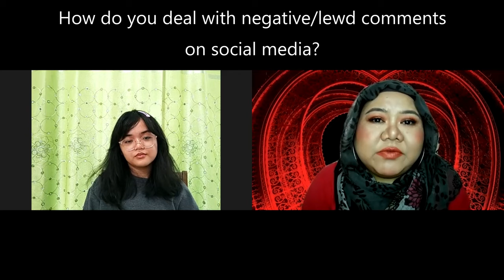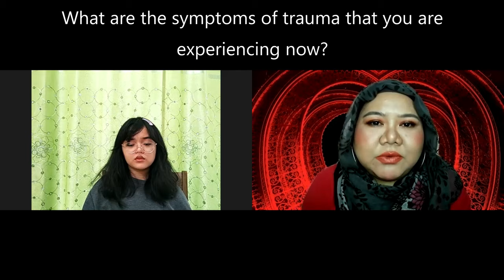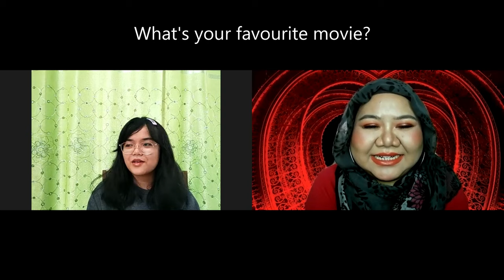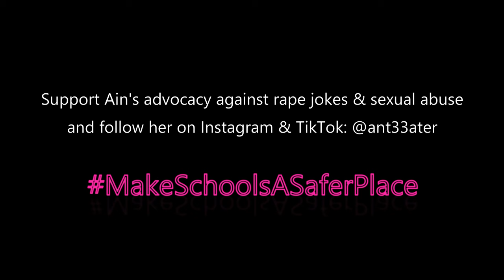The Extraordinarily Ordinary - S01E06 - Speaking Up: The Journey To Be Heard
Our guest today needs no introduction.

She's smart. She's feisty. She has the courage of conviction rarely seen in adults, let alone teenagers. Despite the negativity surrounding the event that catapulted her to fame, she continues to advocate to make schools a safer place where kids are not only allowed to but encouraged to speak out and speak up about making things right.

Of course, this all probably wouldn't have been possible without the strong support of her doting parents. They are the guiding light and constant force of encouragement behind the courageous 17 year old girl.

It was my honour to interview Ain for this show.

I did not wish to rehash what has happened or the chronology of events that turned Ain into an overnight sensation. Instead, our interview focused on the impact instant fame had on her private life, the effect of the backlash on her mental wellbeing and her aspirations to become a young advocate for sexual harassment awareness.

Keep on watching to learn how this amazing young woman's life was transformed  because of one single rape joke and how it gave her the courage to take the road less travelled and spoke up about what's wrong and what's right.